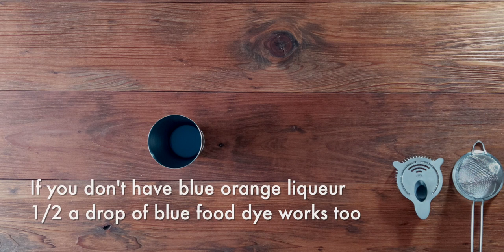Make This STRANGE And Delicious Rye Whiskey Sour [1950s Recipe]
See how to make the Leatherneck cocktail, a 1950s rye whiskey cocktail with a beautiful green color. This recipe is from the 1951 book Bottoms Up by Ted Saucier.

LEATHERNECK RECIPE:
• 1/2 oz (15 mLs) Lime Juice
• 2/3 oz (20 mLs) Blue orange liqueur/curaçao
• 2 oz (60 mLs) Rye whiskey

TOOLS USED IN THIS VIDEO:
• Cocktail Shaker
• Cocktail Strainer
• Double Strainer
• Japanese Jigger

INSTRUCTIONS:
Combine all ingredients in a shaker with ice. Shake the drink and strain it into a cocktail glass.